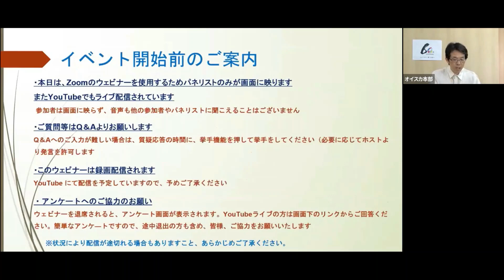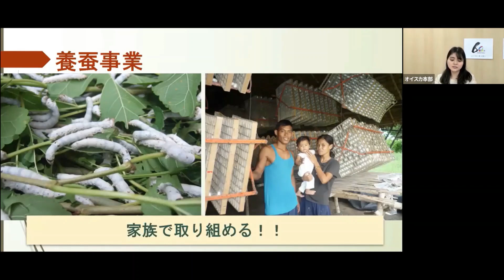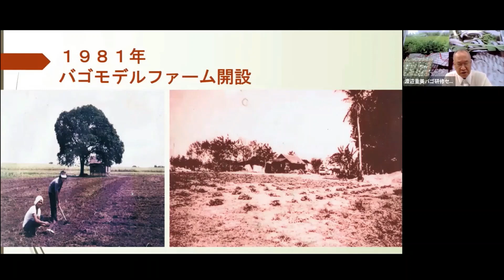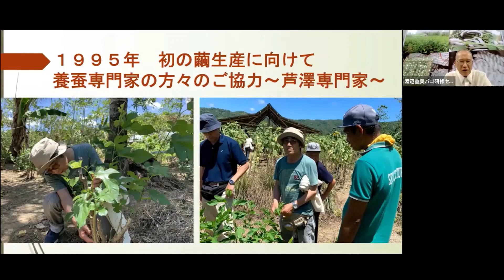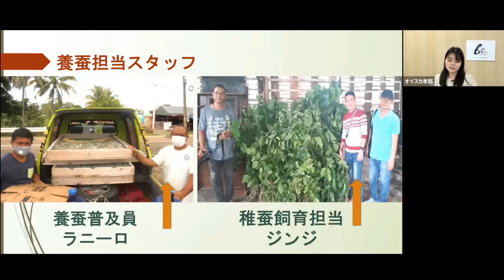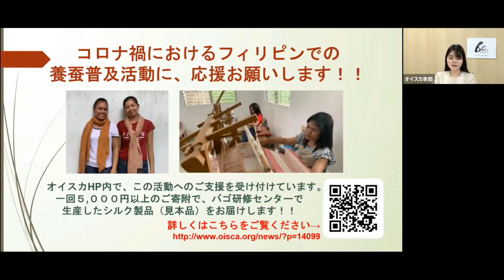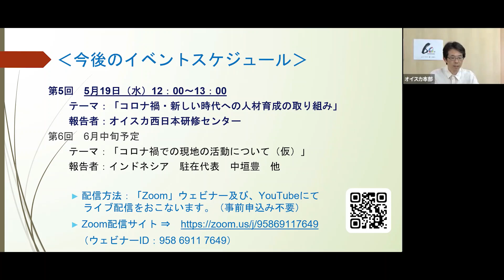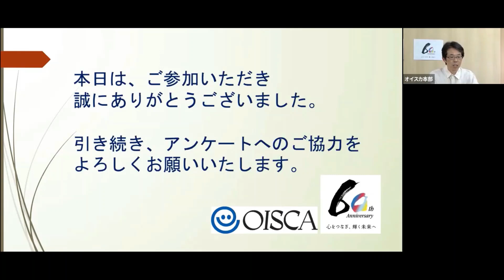【日本人駐在員の奮闘】「半世紀にわたるフィリピン・ネグロス島での国際協力活動と養蚕事業」第4回Web活動報告会 2021年4月14日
2021年、 国際協力NGOのオイスカは創立60周年を迎えますが、数ある海外の活動国の中で、フィリピン・ネグロス島での活動が50周年、ネグロス島バゴ市にあるオイスカ・バゴ研修センターが40周年という記念すべき年でもあります。
1970年代のフィリピン・ネグロス島での活動初期の頃から活動に携わり、現在に至るまで現地で活動を続けているのが、現在オイスカ・バゴ研修センターの所長を務める渡辺重美所長です。
渡辺氏は東京農業大学農学部農業拓殖学科を卒業後、国際協力NGOでの活動を志してオイスカに入り、1973年に農村開発協力業務に携わる為にフィリピンに渡りました。現地では早速オイスカの先輩と共に農村地域での様々な活動に携わりますが、当時はまだ若く経験も浅かった渡辺氏には、多くの苦労や困難が降りかかってきました。様々な困難を、どのような信念で乗り越えていったのか。現地フィリピンの人達とどのように協力し活動をすすめていったのか。現在のオイスカ・バゴ研修センターの主な取り組みである養蚕の普及事業になぜ取り組むことになり、現状はどのようになっているのか。今回、現地ネグロス島とオンラインで結び渡辺所長からの報告があります。そして、オイスカ一の若手駐在員の中川さんからのバゴ研修センターの活動報告や、現地で渡辺所長と共に養蚕事業に携わるバゴ研修センターのフィリピン人スタッフ2名からの養蚕の報告もあります。また、今回の報告会の為に特別に編集をした動画「飢餓の島で安定した生計手段の確立を目指して」では、養蚕事業に関わる現地の農民や活動パートナーである行政職員の声を聞くこともできるなど、盛りだくさんの内容となっています。
国際協力の道に飛び込んだ一人の日本人の、約半世紀に及ぶフィリピン・ネグロス島の人達と共に歩んだ奮闘と取り組みの実情を知る良い機会になると思いますので、ぜひ最後までご覧ください。

【目次】以下の時間の部分をクリックすると、見たい内容から視聴することができます。
0:00    I  報告会の説明など
4:08    I  現地を知る若手駐在員の中川さんから、バゴ研修センターの活動概要について
12:59  I  渡辺重美所長報告、（前半）ネグロス島での活動開始からバゴ研修センター開所まで
24:41  I  渡辺重美所長報告、（後半）飢餓の島での養蚕事業の開始から現在に至るまで
33:54  I  フィリピン人スタッフ2名から日本語で養蚕事業について報告
36:36  I    動画「飢餓の島で安定した生計手段の確立を目指して」(6分37秒）
47:45  I  Q&A 視聴者からの質問に渡辺所長などから生回答、「渡辺所長の今後の夢とは？」

第４回　4月14日（水）12：00～13：00
テーマ：「半世紀を迎えたネグロスでの活動と養蚕事業の今」
報告者：オイスカ・バゴ研修センター所長　渡辺重美　ほか

報告の中でご紹介をしております、フィリピンの養蚕普及プロジェクト支援ページはこちらになります。ご協力よろしくお願いいたします。

次に、オイスカ・ネグロス島での養蚕事業関連のリンクを以下にご紹介しますので、ぜひご覧ください。（ここ５年間位のものです）

・ネグロス養蚕普及プロジェクトによる生計向上を確認
・ネグロスシルク事業が新たな段階へ、全国への拡大を目指す
・日本の養蚕技術を学ぶ為に関係者が訪日して研修
・駐在員の中川さんによる養蚕農家訪問記
・駐在員の中川さんによる「養蚕の一連の流れを実際に体験してみた！」
・インターン生による「オンライン養蚕セミナーに参加して」